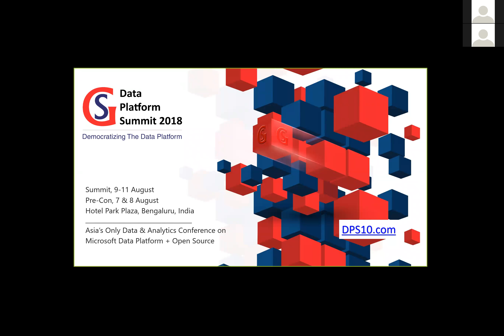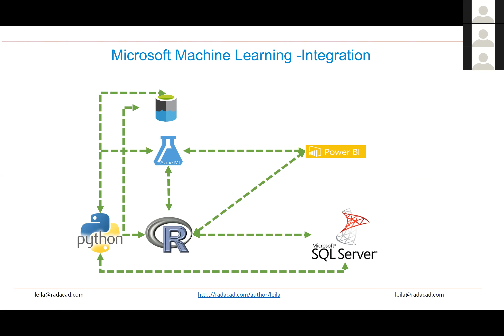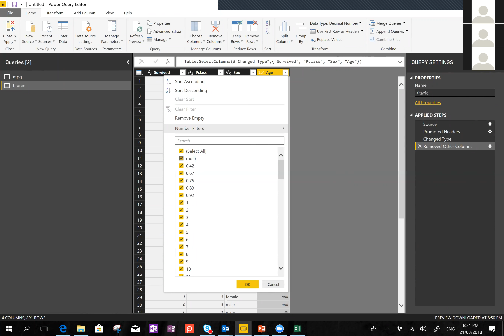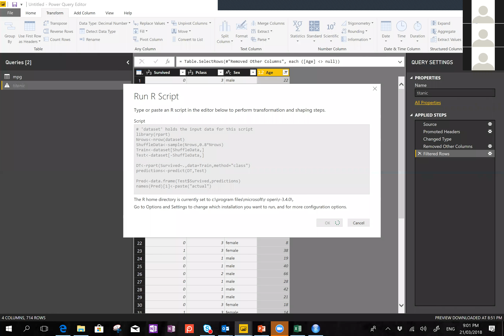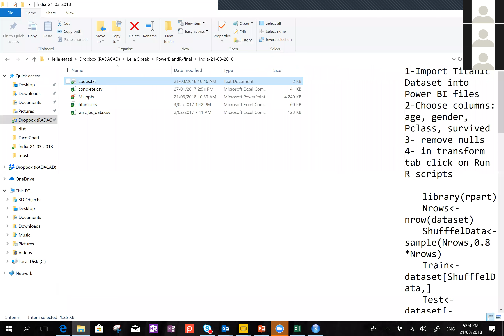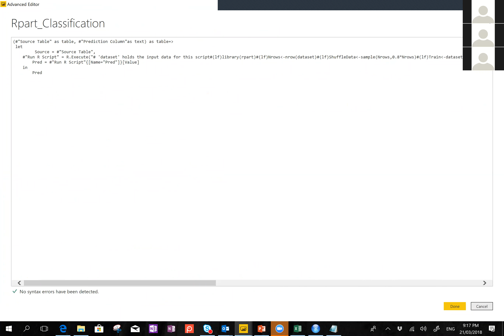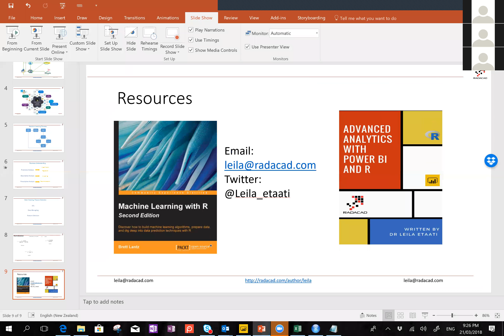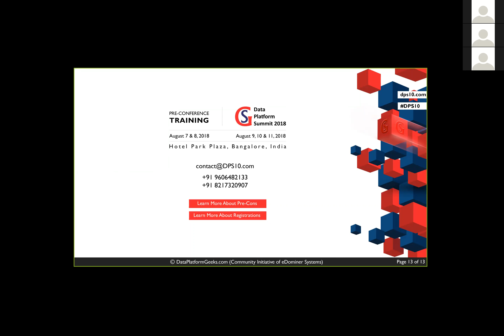Endless Possibilities of Machine Leaning Using R inside Power BI by Leila Etaati (Recorded Webinar)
Please note that this is a recorded webinar. It was recorded during live presentation.

AI is one of the topic that these days many company use it to produce more smart reports and applications. Power BI tools a powerful application for the visualization and data cleaning. There are some possibilities to do machine learning in Power BI: Using predefined custom visual created by Microsoft team from Office Store, Writing R codes inside Power Query, create a machine learning modules using M language inside Power BI. In this one hour session, I am going to show you how to use the Power BI custom visual for the aim of Machine learning, How to write R code in Power Query using “Run R script Editor”. Finally, I will show how to use M language inside Power Query for the aim of parametrizing and create some predefined machine learning modules, so end user able provide data, prediction columns and method and then get the result of prediction as separate query.Endless Possibilities of Machine Leaning Using R inside Power BI.

Webinar resources including presentation, demo files, code snippets and more learning material is available (Join for free and access all the resources)

As a DPG member, you have free access to all our learning resources like videos, Hands-On-Labs & past event resources.

Suggest us topics that you wish to learn through our webinars

Have technical questions?

DataPlatformGeeks (DPG) Community
Join the fastest growing community of data & analytics professionals

-Attend all events hosted by DPG, including SQLMaestros Special Events
-Get access to free videos, labs, magazines and host of learning resources
-Download all events & conference material
-Learn new skills. Sharpen existing skills
-Be part of Asia’s Largest Data/Analytics Community
-Opportunity to be a regional mentor & speaker at our events
-Immense technical & professional development

Do you know about Data Platform Summit (DPS)?

SQLMaestros Hands-On-Labs
Want to practice SQL, Azure & BI concepts, step-by-step with exercises, screenshots, instructions & explanations? Get access to 100+ labs covering the entire Microsoft Data Platform stack. Try SQLMaestros Hands-On-Labs – the new way of practical, self-paced learning. Anytime. Anywhere.